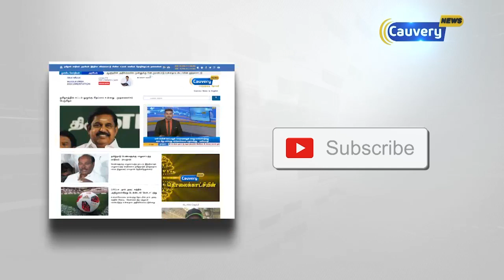விஜயபாஸ்கர், ராம்மோகன் ராவ் வீட்டில் நடந்த சோதனை என்னாச்சு ? ஸ்டாலின் கேள்வி